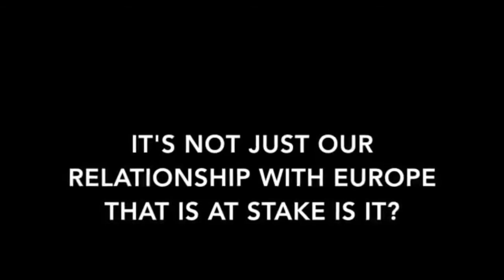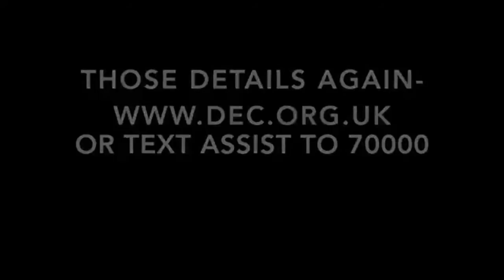The House Rules Last Week, This Week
This week on the House Rules, Stephen Doughty MP and Stella Creasy MP discuss the impact of the terrorist attack on parliament, the  and how it has , the triggering of article 50 and the debates on badgers and the situation in Yemen which will be held in the last week of March 2017.